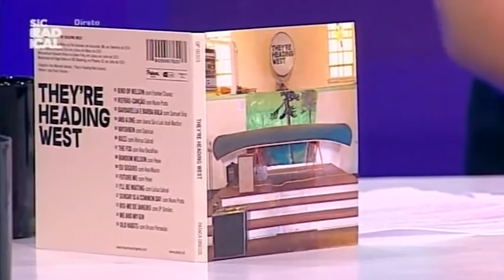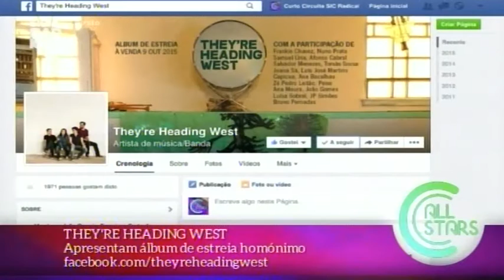15 10 14 Entrevista They´re Heading West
THEY'RE HEADING WEST
Apresentam álbum de estreia homónimo.